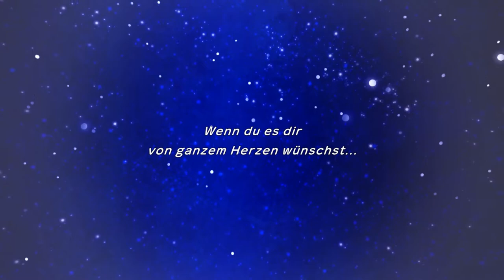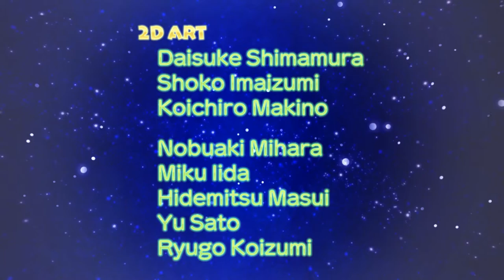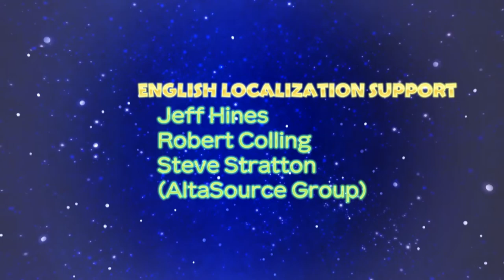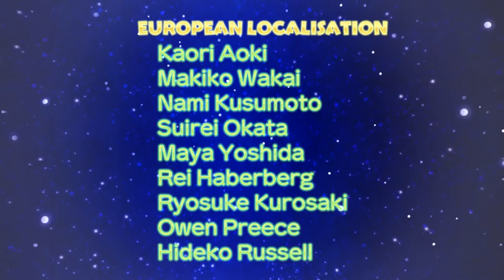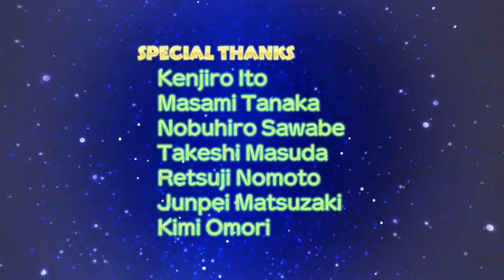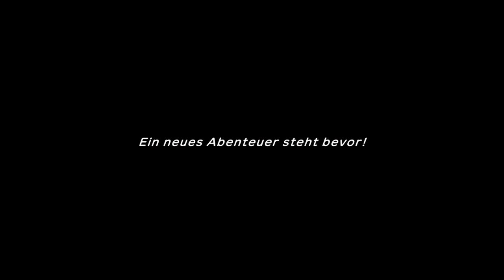Emotionale Verabschiedung | Pokémon Mystery Dungeon Retterteam DX #24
Wie findet ihr das Ende?

 🎮Spiel: Pokémon Mystery Dungeon Retterteam DX
⌨Plattform: Switch
 ❔Genre: Rogue-like, Dungeoncrawler